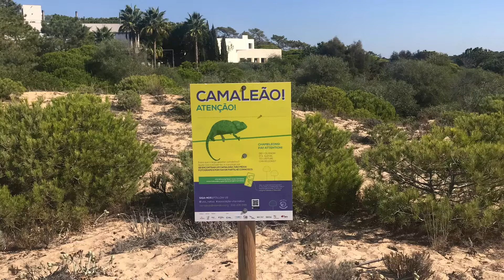Portugal 2022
Villa Pinhal Santo